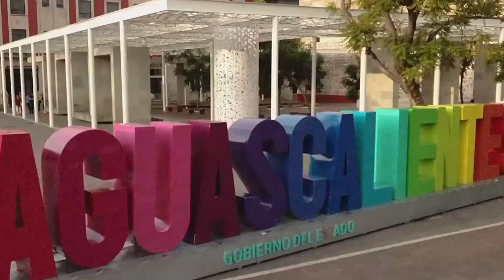El Gobierno de la 4T tiene años sin enviar a municipios recursos para seguridad pública: Castorena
El Gobierno de la 4T tiene años sin enviar a los municipios recursos para fortalecimiento de la seguridad pública: Héctor Castorena

* En Rincón de Romos la gente se fija en los candidatos que tienen propuestas de solución para sus problemas
* El candidato a la Presidencia Municipal de Rincón de Romos, Héctor Castorena, basa su propuesta de trabajo en cinco ejes fundamentales

Rincón de Romos, Ags. 18 de mayo 2024.- Durante los últimos años el Gobierno de la 4T ha desamparado de manera alarmante a los municipios en cuanto a seguridad pública se refiere, se lamentó el candidato del PAN a la Presidencia Municipal de Rincón de Romos, Héctor Castorena Esparza.
En entrevista, expuso que este desprecio del gobierno de la República por los municipios ha dificultado la inversión en equipamiento para combate a la delincuencia.
Pese a ello, dijo, en primera instancia se trabajará de la mano con Gobierno del Estado a efecto de reforzar la seguridad de Rincón de Romos, pero además proyecta capacitar a los elementos para atender de manera especializada diferentes aspectos como la violencia intrafamiliar y la violencia contra las mujeres.